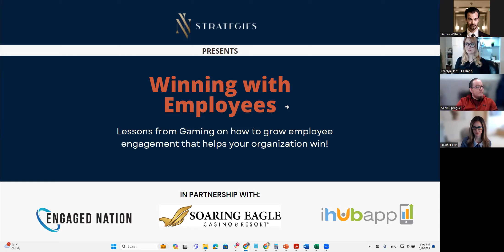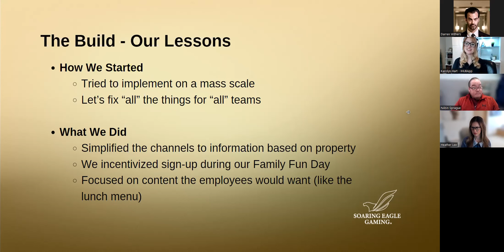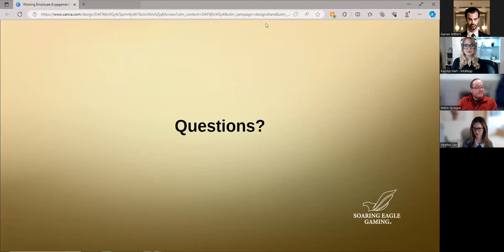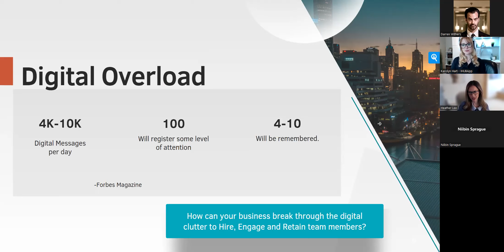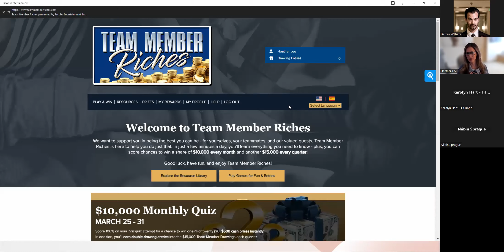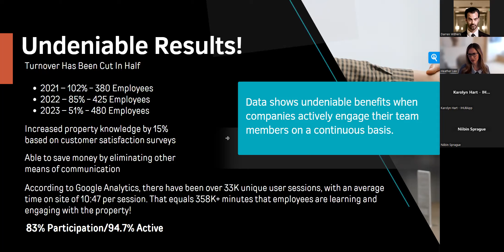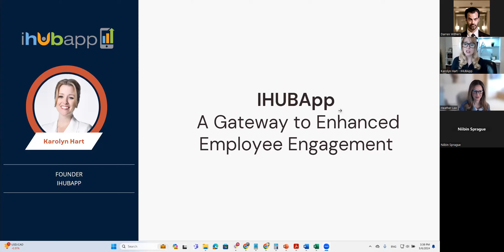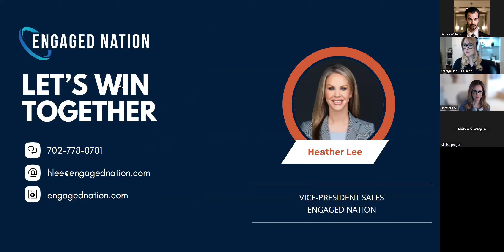Winning with Employees Webinar - Building an Employee Intranet that Drives Engagement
Lessons from Gaming on how to grow employee engagement that helps your organization win! Connect the dots easier between your information and the people who need to receive it!

Soaring Eagle - Transformative Internal Engagement through Intranet Innovations

NV Strategies, LLC - Communications experience for hospitality guests and casino players